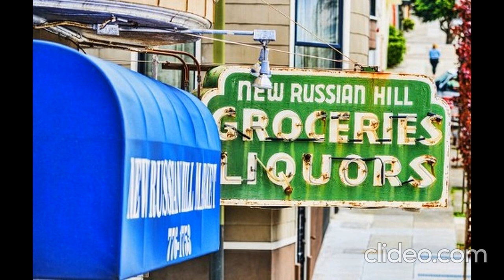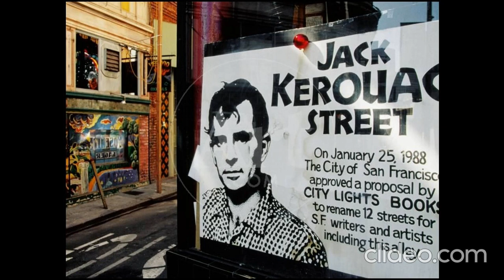jules / gregory antoniono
heidi rodewald - vocals & backing vox
nick vincent - drums
kaitlin wolfberg - strings
danny mcgough - bass, keys, backing vocals, electric guitar
gregory antoniono - acoustic guitar, guitar solo
recorded at evelyn martin studios, eagle rock, ca
produced by danny mcgough